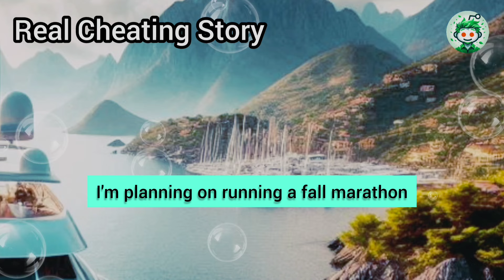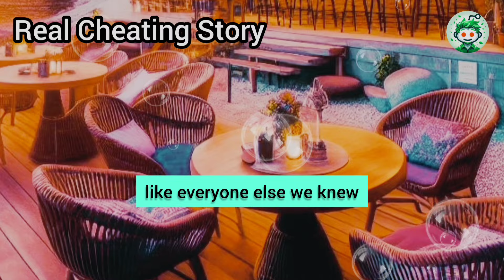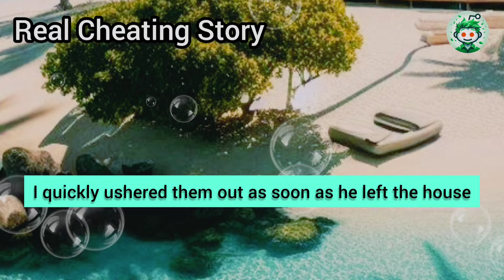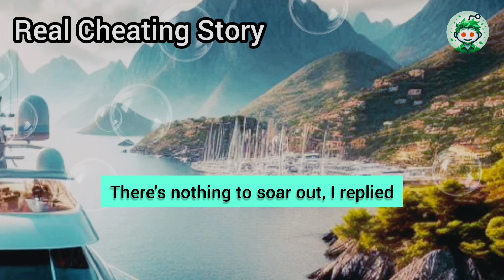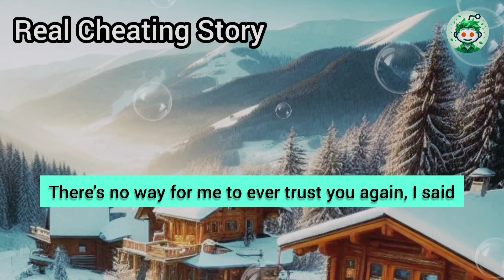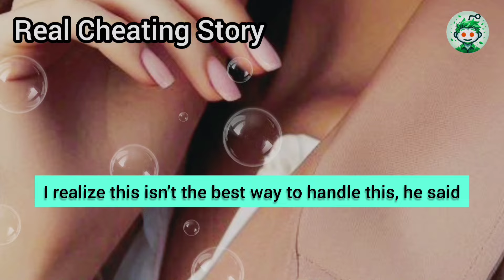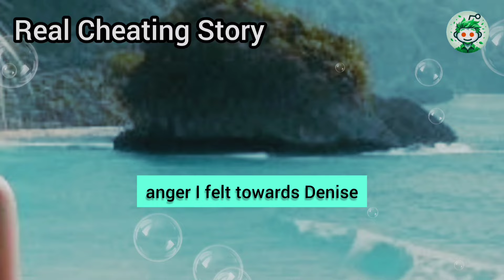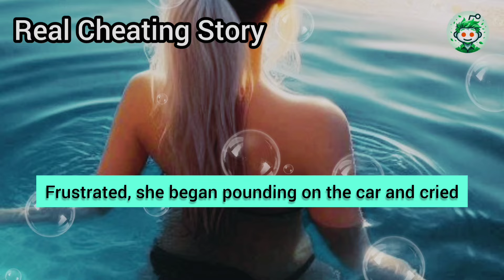I Quietly Entered The House And Saw My Cheating Wife With Her AP In A Compromising Position. That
I quietly entered the house and saw my cheating wife with her AP in a compromising position. That creep was behind her while she was bent over our dining table. He was sweating and grunting, and she was urging him to hurry up. Their friend stood across the room, watching the scene intently. “What the hell!...” My rage took over, and I moved toward the bastard who was trying to pull his pants up. My fist connected with his right eye, shattering his glasses and scattering the pieces across the room. I grabbed him by the shirt to hold him in place, then my fist smashed into his nose, causing a fountain of blood.